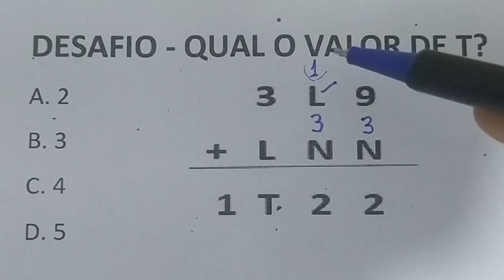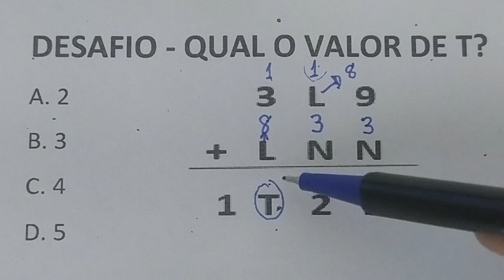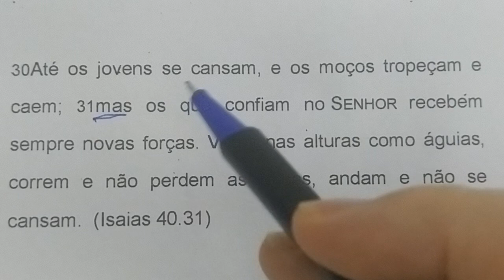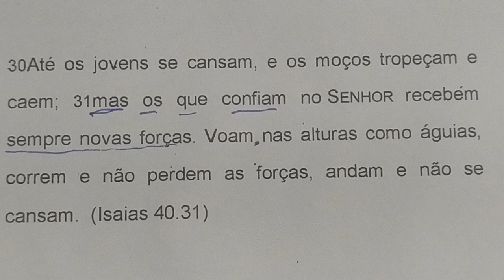1 QUESTÃO DESAFIO ESTILO CONCURSO DE MATEMÁTICA BÁSICA - SE EU FOSSE VOCÊ.....